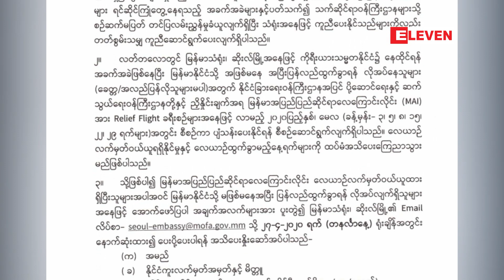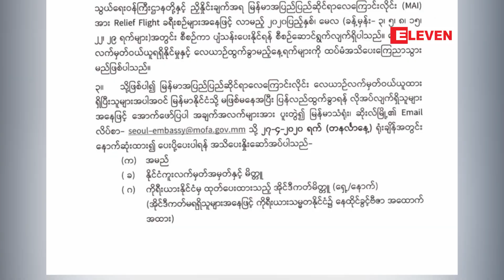ပြည်ပနိုင်ငံများမှထွက်ခွာရန်အခက်အခဲကြုံနေသည့်နိုင်ငံသားများကိုမြန်မာသံရုံးအချို့ကြေညာ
ပြည်ပနိုင်ငံများမှ ပြန်လည်ထွက်ခွာရန် အခက်အခဲကြုံနေသည့်နိုင်ငံသားများကို ပြန်လည်ပို့ဆောင်ရေးအတွက် မြန်မာသံရုံးအချို့ အသိပေးကြေညာ (ရုပ်သံ)

ပြည်ပနိုင်ငံတွေကိုအကြောင်းအမျိုးမျိုးရောက်ရှိပြီး မြန်မာနိုင်ငံကို ပြန်ဖို့အတွက် အခက်အခဲကြုံနေရတဲ့ မြန်မာနိုင်ငံသားတွေကို ပြန်လည်ပို့ဆောင်ရေးအစီအစဉ်တွေနဲ့ ပတ်သက်ပြီးသက်ဆိုင်ရာမြန်မာနိုင်ငံသံရုံးအချို့က ထုတ်ပြန်ထားပါတယ်။

(Zawgyi)

ျပည္ပႏိုင္ငံမ်ားမွ ျပန္လည္ထြက္ခြာရန္ အခက္အခဲၾကံဳေနသည့္ႏိုင္ငံသားမ်ားကို ျပန္လည္ပို႔ေဆာင္ေရးအတြက္ ျမန္မာသံရံုးအခ်ိဳ႕ အသိေပးေၾကညာ (ရုပ္သံ)

ျပည္ပႏိုင္ငံေတြကိုအေၾကာင္းအမ်ိဳးမ်ိဳးေရာက္ရွိျပီး ျမန္မာႏိုင္ငံကို ျပန္ဖို႔အတြက္ အခက္အခဲၾကံဳေနရတဲ့ ျမန္မာႏိုင္ငံသားေတြကို ျပန္လည္ပို႔ေဆာင္ေရးအစီအစဥ္ေတြနဲ႔ ပတ္သက္ျပီးသက္ဆိုင္ရာျမန္မာႏိုင္ငံသံရံုးအခ်ိဳ႕က ထုတ္ျပန္ထားပါတယ္။